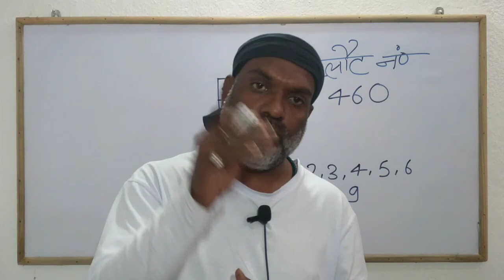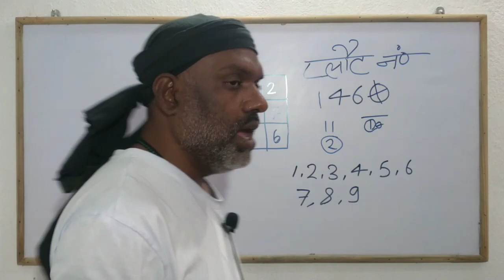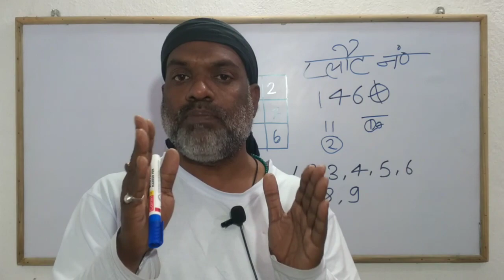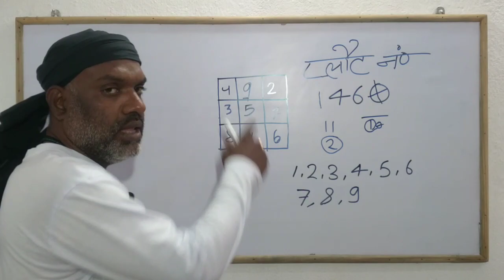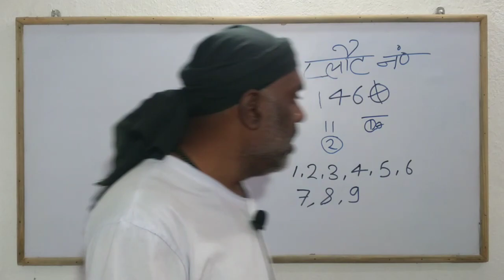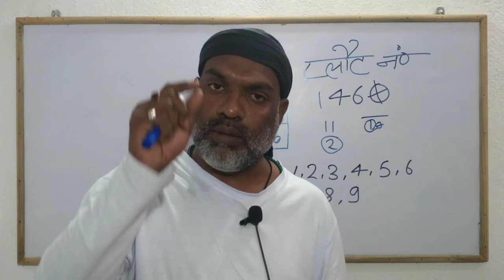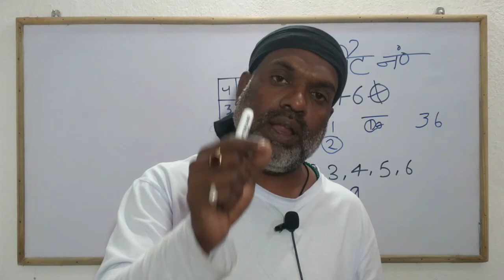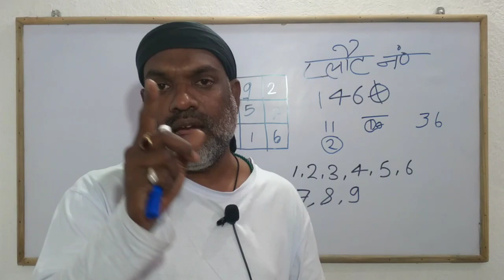Lucky house number according to date of birth | आप के घर का नंबर लकी है या नही |Numerology 2023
क्या कहता है आपका घरका नंबर जानना चाहते हैं कि अपने घर का नंबर कैसे पता करें और इसका क्या मतलब है? इस वीडियो में सामंजस्यपूर्ण संख्या को बदलने के लिए एक विशेष टिप के साथ हाउस नंबर 1-9 के बारे में पता करें।

क्या है आपके घर का नंबर?